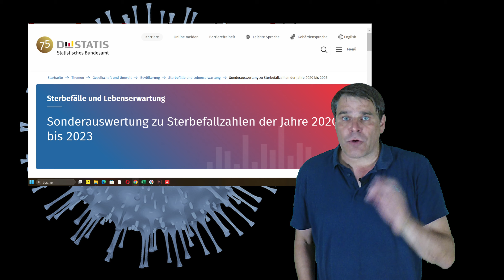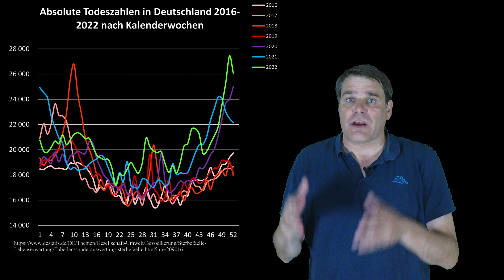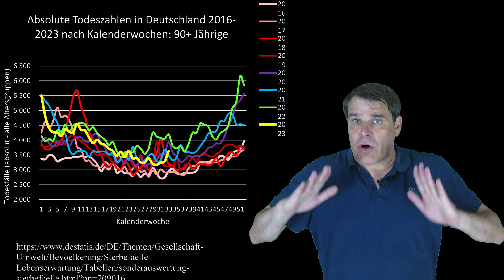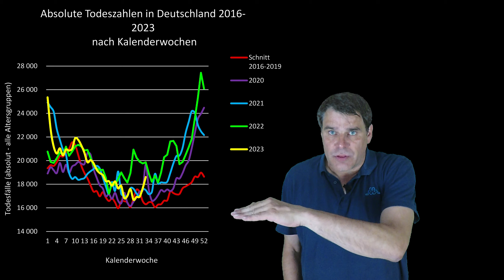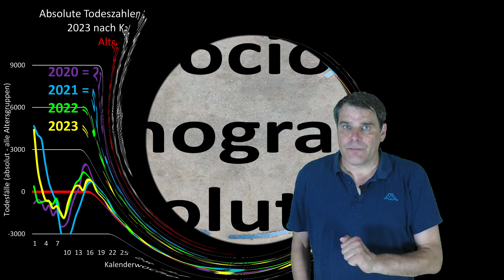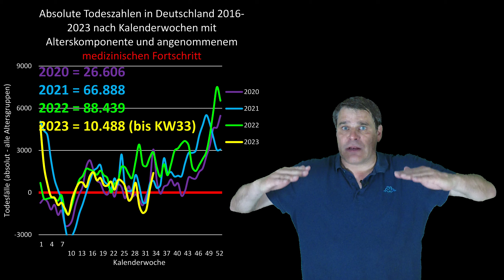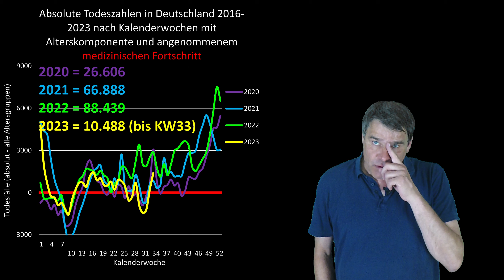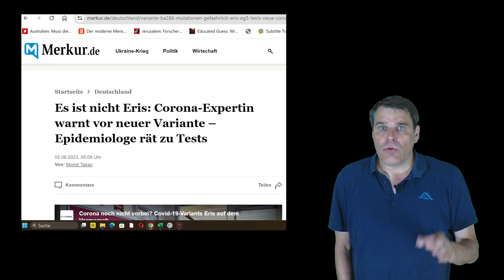Corona im Sommer 2023 - das Ende der Übersterblichkeit!?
Im Sommer 2023 scheint Corona Vergangenheit zu sein. Doch wie sieht die Übersterblichhkeit durch Virus und Impfung tatsächlich aus? Das StatistischeBundesamt vermeldet die neuesten Zahlen.

Dieses Video:
2:19 Todesfälle 2016 bis 2023
5:20 Vergleich der Altersgruppen
7:42 Vergleich der Kalenderjahre
10:44 Berücksichtigung des Altersaufbaus
14:52 Berücksichtigung des medizinischen Fortschritts
19:22 Bewertung